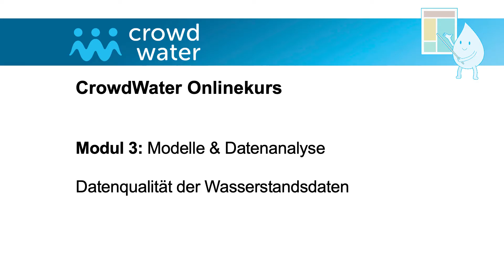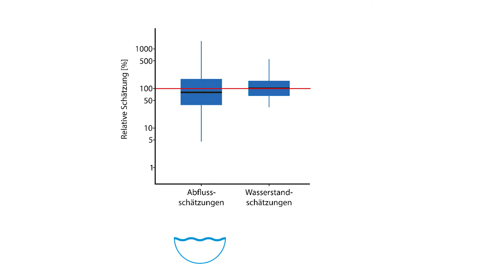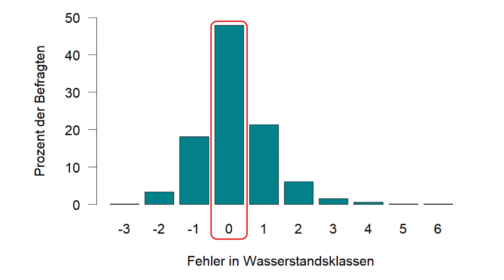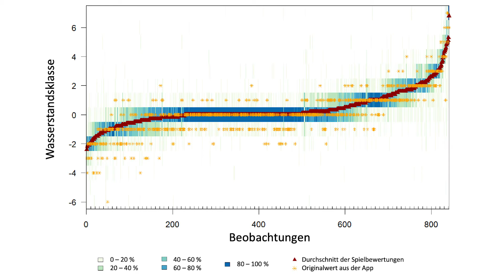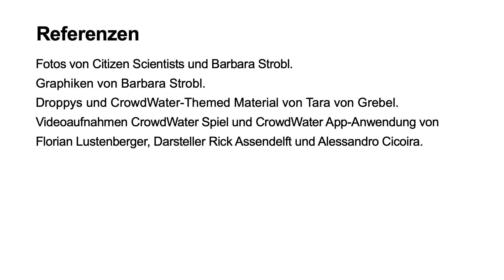CrowdWater Kurs Datenqualität der Wasserstandsdaten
Wie bei allen Messmethoden besteht auch bei mit Hilfe von Citizen Scientists erhobenen Daten die Gefahr von Messfehlern. Um dem entgegen zu wirken, wird die Qualität der mit der CrowdWater App erhobenen Wasserstandsdaten im CrowdWater Spiel überprüft und bei Bedarf verbessert.